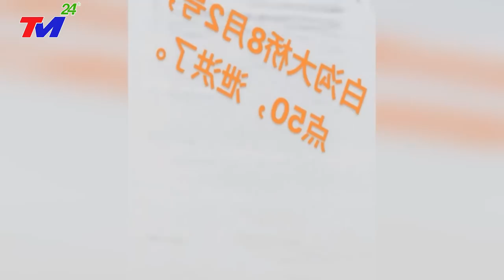🔴KHẨN 12/9: MƯA TO LŨ QUÉT TQ | T.C.BÌNH Báo Động Vỡ DẬP TAM HIỆP, Nhấn Nút Phá ~ĐÊ NHẤN CHÌM HỒ NAM